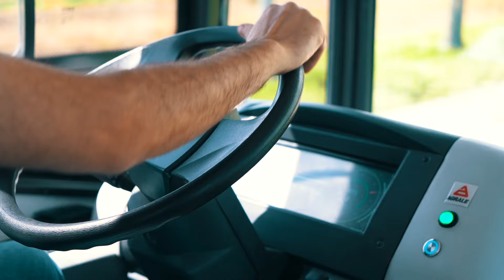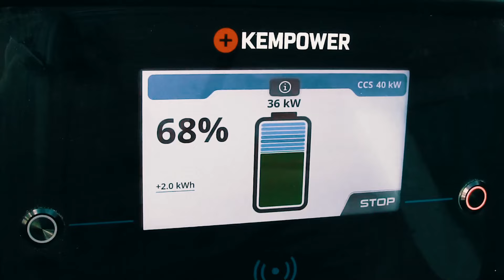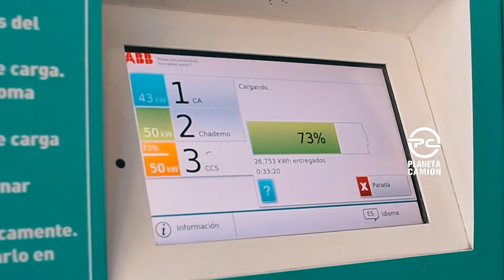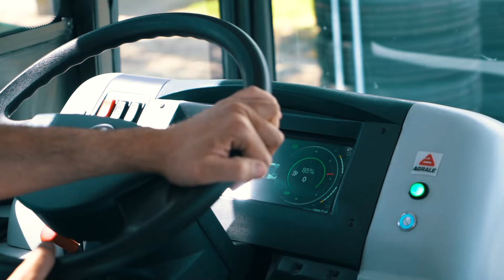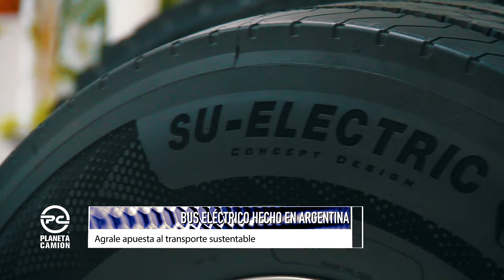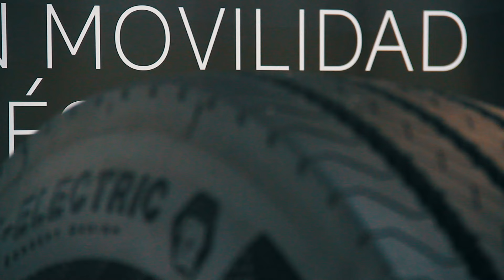BUS AGRALE ELÉCTRICO HECHO EN ARGENTINA